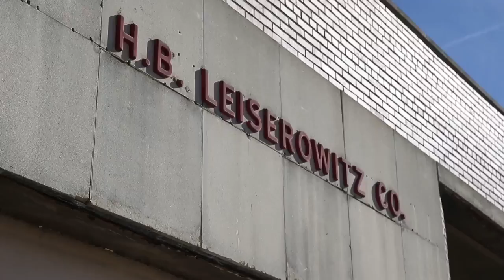The 122-year-old H.B. Leiserowitz Co. in downtown Des Moines closed in 2017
From the archive: The 122-year-old H.B. Leiserowitz is closing in downtown Des Moines after the death of Al Leiserowitz in the summer of 2017.

Read more from the Register's Kim Norvell: H.B. Leiserowitz Co. store had 122 years of history in Des Moines

🎥: Rodney White (on Twitter at @rodneywhite and Instagram at @rodneyawhite)